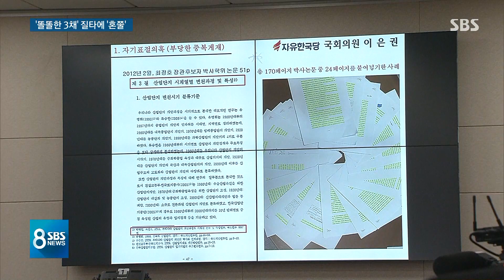편법 투자 '똘똘한 3채'…최정호 후보 "사과·반성" 반복 / SBS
7개 부처 장관 후보자들에 대한 인사청문회가 오늘(25일) 시작됐습니다. 첫 순서는 최정호 국토부 장관 후보자였는데, 집값 잡아야 할 후보자가 부동산 편법 투자로 20억 원 넘게 돈 벌었다는 질타에 여러 번 머리를 숙였습니다.
정윤식 기자입니다.